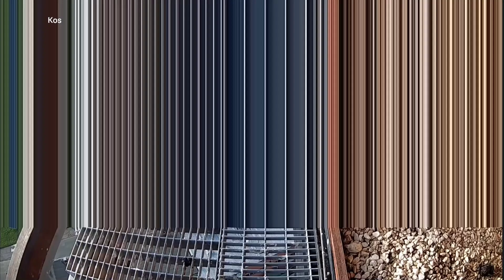Sokół wędrowny ZEC Inowrocław - Jak mijał dzień Inki & Kristo 😊